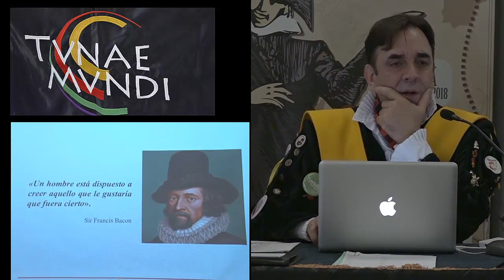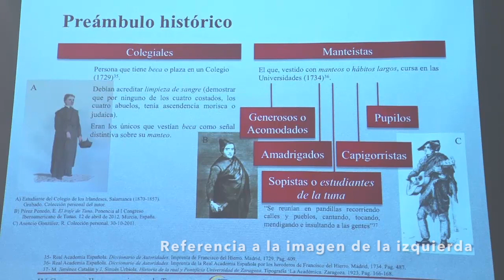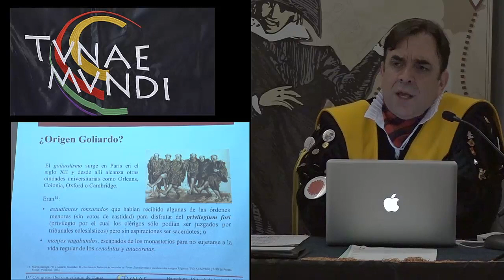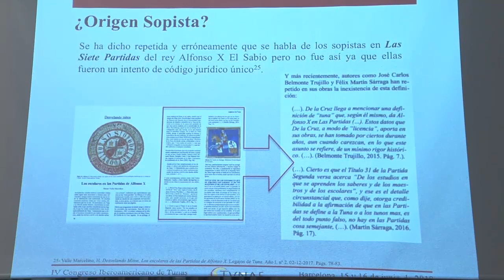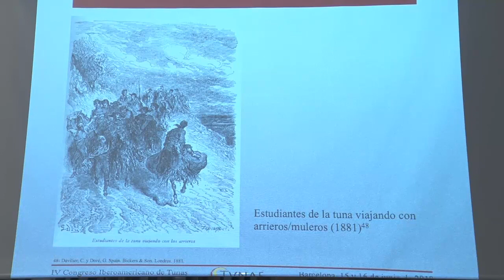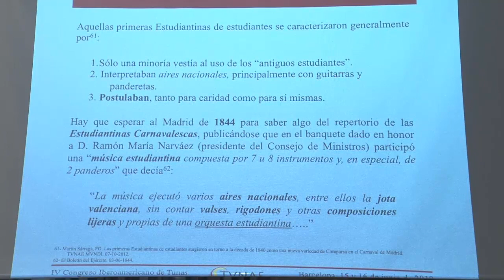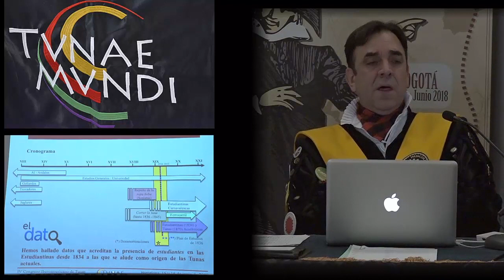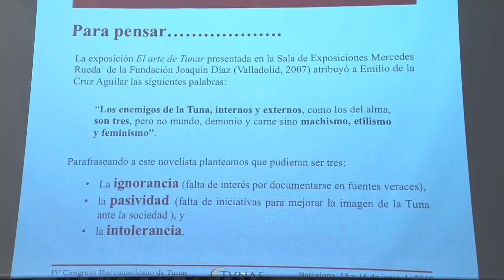Origen de la Tuna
Conferencia que el Dr. Félix O. Martín Sárraga impartió el 15 de junio de 2018 en la sede barcelonesa del IV Congreso Iberoamericano de Tunas.